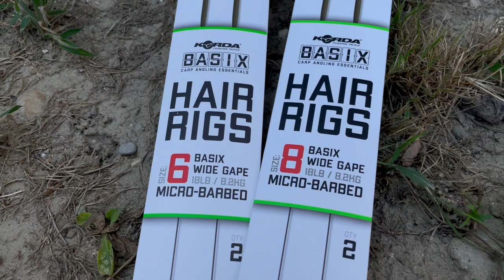IN SESSIONE CON KORDA BASIX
🟤PRODOTTI CHE USIAMO🟤

➡️ CRI:
CANNE: Rod Hutchinson enduro 3,25lb 10ft
MULINELLI: shimano speedmaster xtc 14.000
SENSORI: Fox mx set 3+1
FILO: Prologic Minicry Green helo
MATERASSINO: Nash Carp corral
POD: Dayko monotubo

➡️ MAX:
CANNE: Sonik xtractor 3,50lb 10ft cork
MULINELLI: shimano speedcast 14.000
FILO: prologic
CULLA: nash
POD: Dayko bitubo